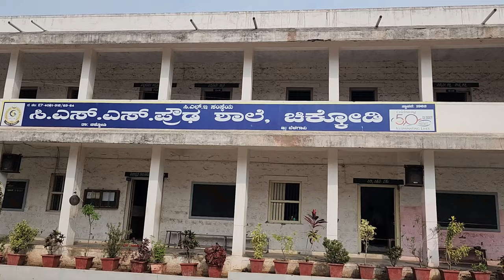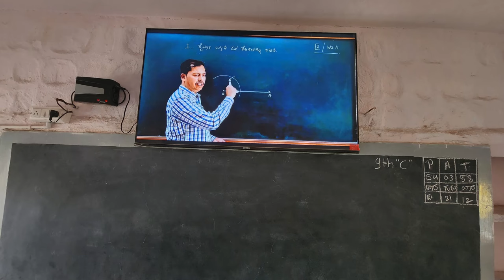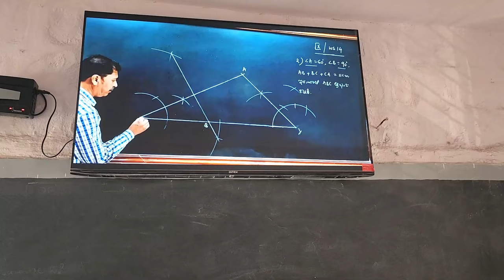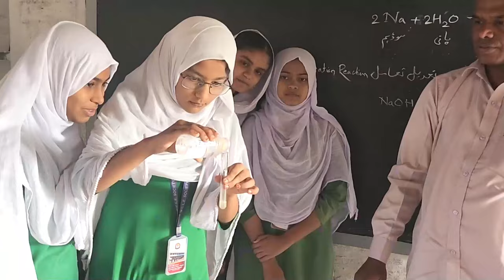Annual Day Documentary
CSS High School Chikodi , Documentary for the year 23-24